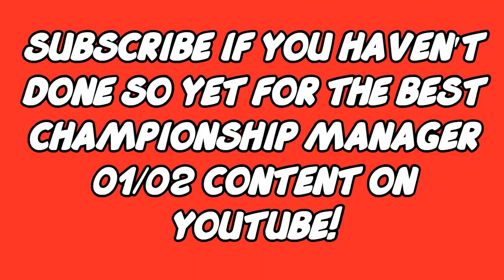Can PSG Ever Win The Champions League? | Championship Manager 01/02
On Championship Manager You can re-live the greatest moments, the greatest players, the greatest feeling ever felt in your life whilst playing this fantastic game.
You can download it for free on the cm 0102 forum or go ahead and visit our Facebook group and grab it from there.
CM 0102 is Retro at its finest.

I have the best CM 0102 Cheats on Youtube today and this will help you get your team to become great!

CM 0102 Cheat Tactics & Championship Manager Cheats are all on my channel, The best Hints & Tips videos of Championship Manager 0102 you will ever find on Youtube are all on my channel.

00:00 Intro
00:56 1st Match
03:07 2nd Match
04:27 3rd Match
06:58 4th Match
08:05 5th Match
10:54 6th Match
12:34 7th Match
14:15 8th Match
15:58 Re-cap